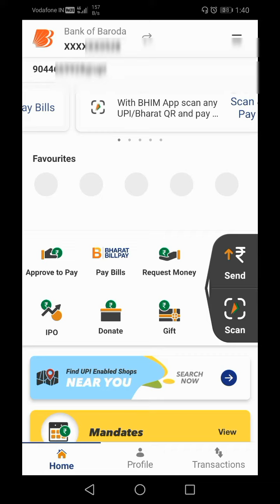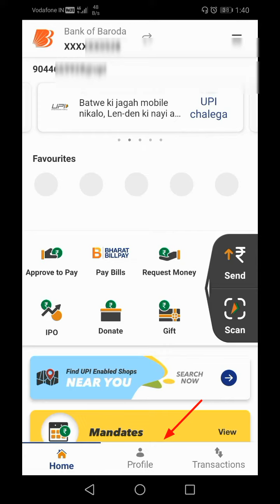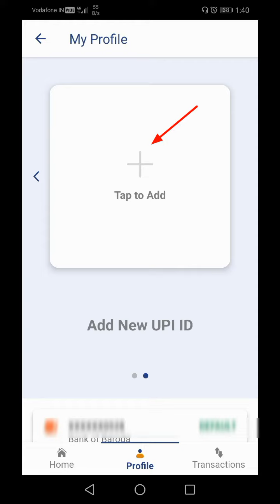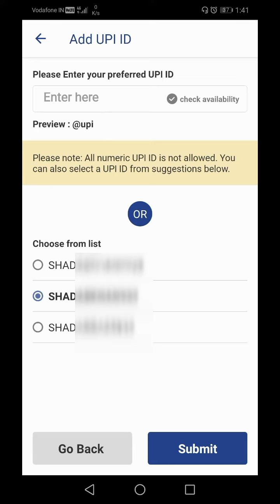bhim upi id kaise banaye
how to register in bhim app
bhim app in hindi
bhim app se paise kaise bheje
bhim app setup

bhim app pe account kaise banaye

bhim app kaise chalaye